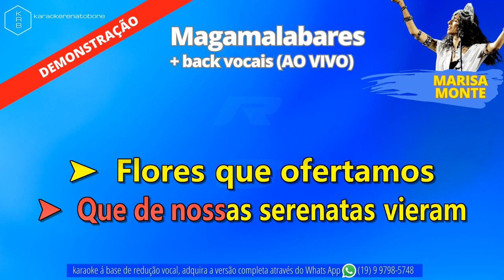MAGAMALABARES + BACK VOCAIS (AO VIVO) MARISA MONTE - PLAYBACK DEMONSTRAÇÃO